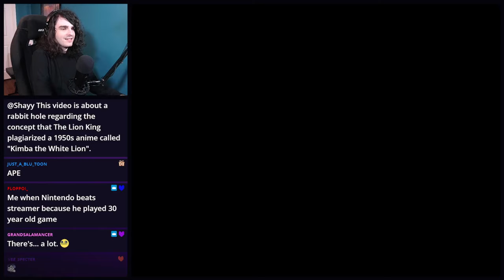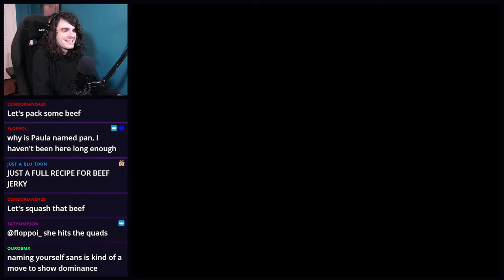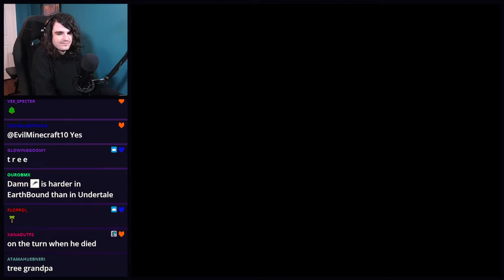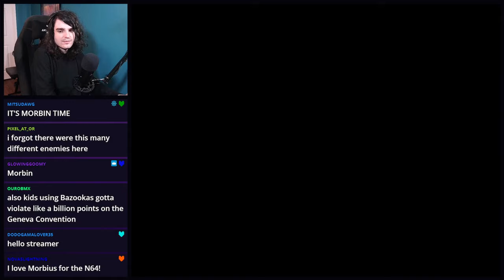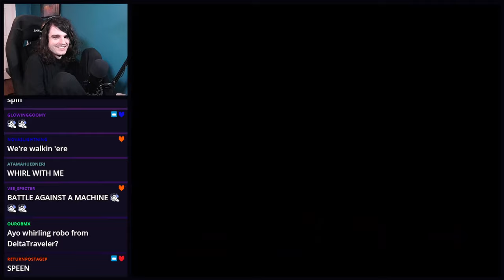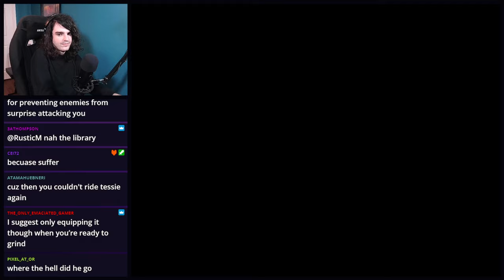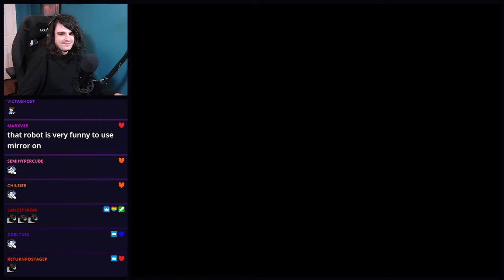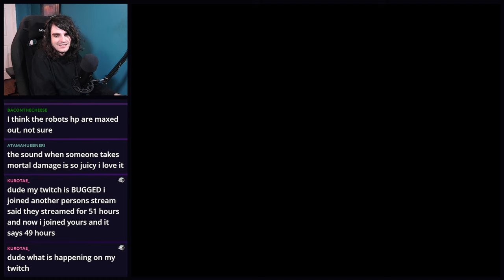Undertale Fan plays Earthbound for the first time! (Part 4)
I decided to try going for Sword of Kings. This was a mistake. I hope you enjoy my descent into madness!